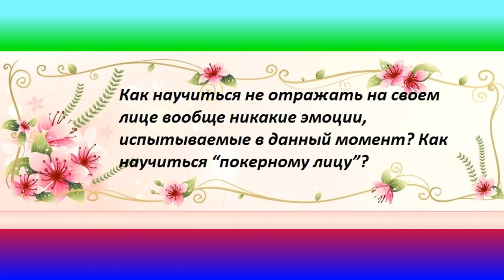Я радуюсь и люблю всех моих подписчиков, доброго вам вечера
Я не мысль, я не эмоция, это мои роли, мои игры.
Надежда Швец она окончила институт связи в городе Одессеа имени Попова и факультет информатики в педагогическом институте в  городе Бельцах в Молдове, работала в узле связи программистом.
В создании видео использована музыка из фонотеки видео редактора ютуба